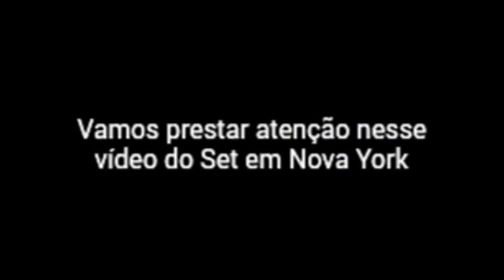Novas Fotos e Video de Nova York e Perter Parker - Spider-Man Homecoming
Para gameplays ou me ver jogando jogos do Aranha me acompanhe aqui no canal, e assista os vídeos anteriores.

OBS: Coloque o vídeo em 480p para melhor qualidade de imagem e som.

Quer ajudar o canal, use a hashtag WebShooter no seu nome de usuário! Se fizer, fico agradecido.